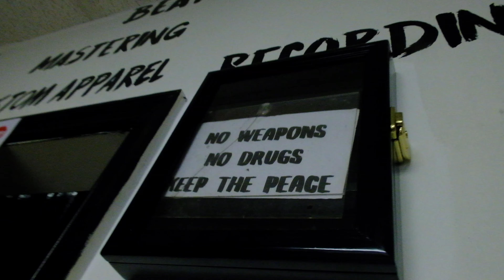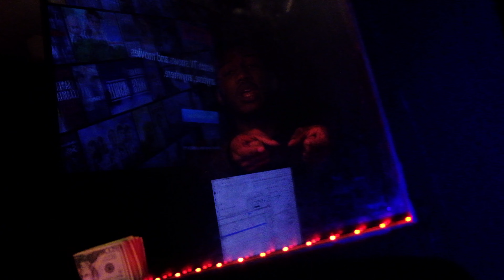BDBLilRico - Fingers Twisted [Shot By @WiseTarantino]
follow LIl Rico @BDB_LilRico